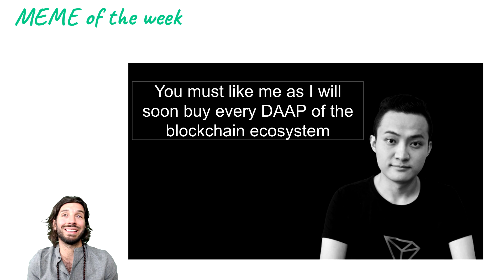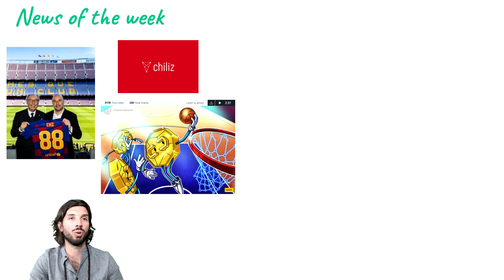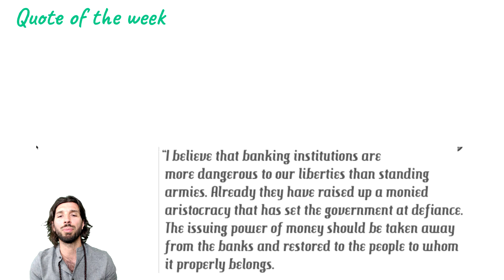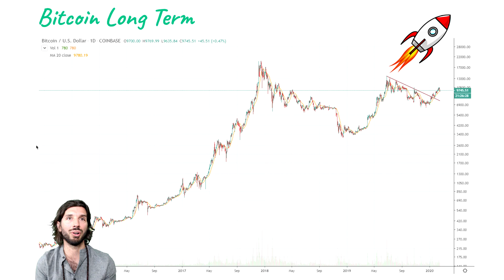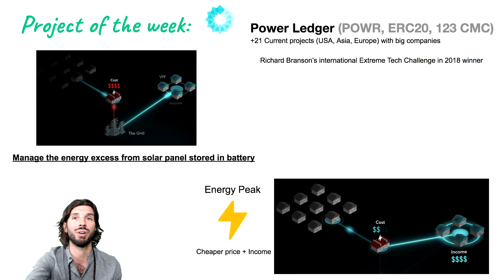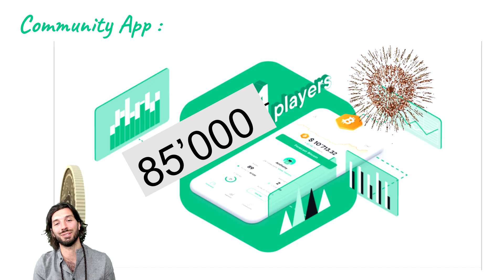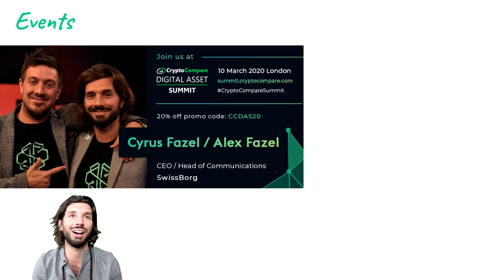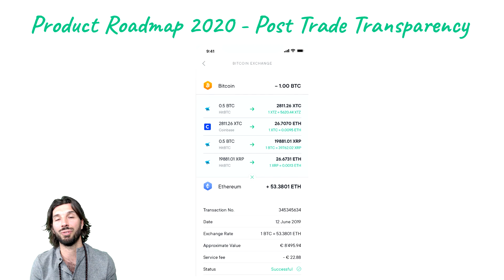Pow Wow DAO Talk 2: Flash crash, where is Bitcoin heading? SwissBorg beta wealth app live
Learn about the latest news of the crypto market. Where the Bitcoin is heading and where SwissBorg is standing?

Big news of the week: Wealth App External Beta testing finally LIVE!!